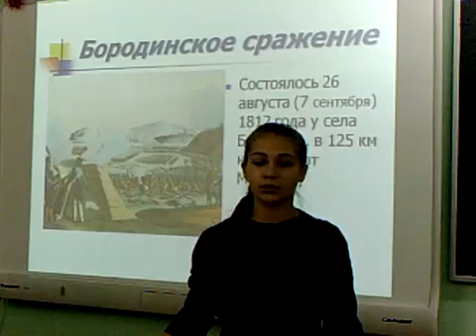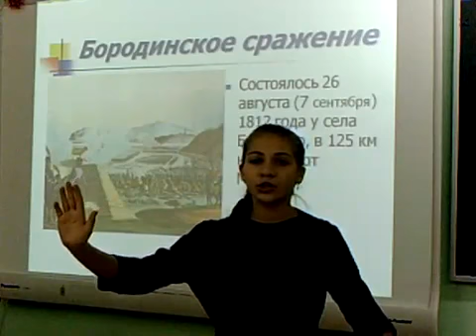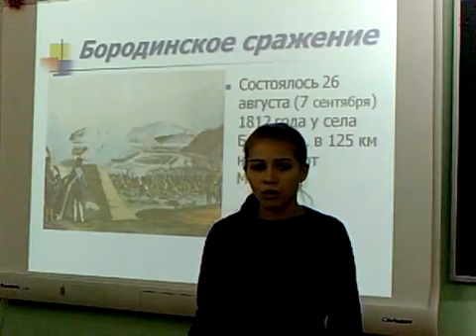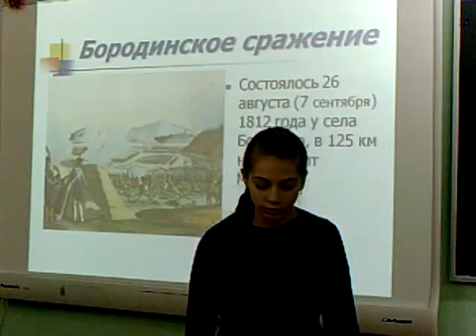14 Гомянина Елена 9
Участие в конкурсе "Бородино глазами юного поколения", номинация Декламация